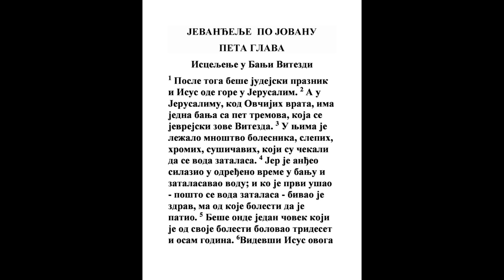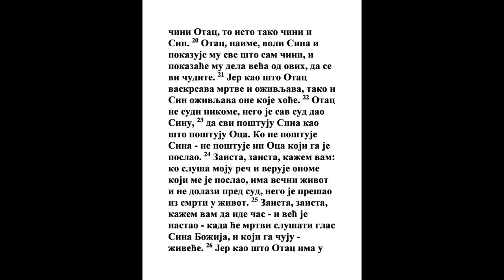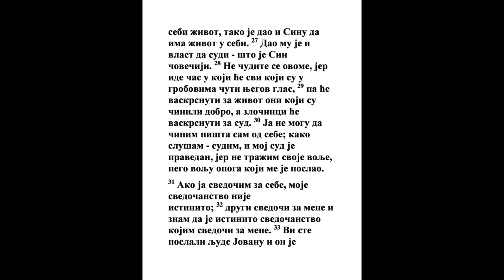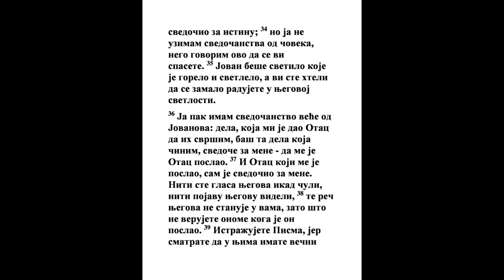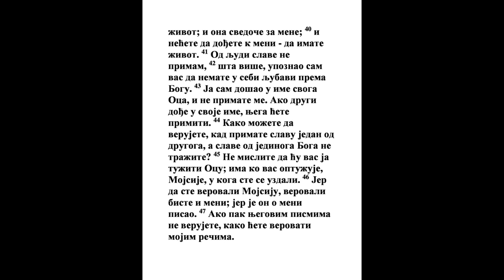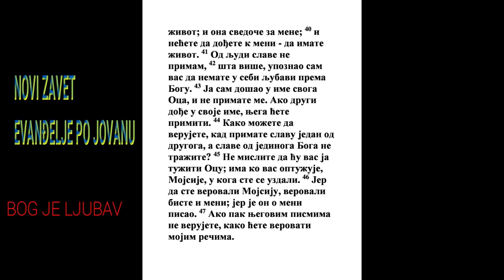EVANĐELJE PO JOVANU PETA GLAVA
1 A potom beše praznik jevrejski, i iziđe Isus u Jerusalim.
3 Moj. 23:2, 5 Moj. 16:1, Jn. 2:13, Jn. 11:55
2 U Jerusalimu, pak, kod Ovčijih vrata ima banja, koja se zove jevrejski Vitezda, i oko nje pet pokrivenih tremova,
Nem. 3:1
3 U kojima ležaše mnoštvo bolesnika, slepih, hromih, suvih, koji čekahu da se zaljuja voda;

4 Jer anđeo Gospodnji silažaše u određeno vreme u banju i mućaše vodu; i koji najpre ulažaše pošto se zamuti voda, ozdravljaše, makar kakva bolest da je na njemu.

5 A onde beše jedan čovek koji trideset i osam godina beše bolestan.

6 Kad vide Isus ovog gde leži, i razume da je već odavno bolestan, reče mu: Hoćeš li da budeš zdrav?
Ps. 72:13, Isa. 55:1, Jev. 4:13
7 Odgovori Mu bolesni: Da, Gospode; ali nemam čoveka da me spusti u banju kad se zamuti voda; a dok ja dođem drugi siđe pre mene.

8 Reče mu Isus: Ustani, uzmi odar svoj i hodi.
Mt. 9:6, Mk. 2:11, Lk. 5:24
9 I odmah ozdravi čovek, i uzevši odar svoj hođaše. A taj dan beše subota.
Jn. 9:14
10 Tada govorahu Jevreji onome što ozdravi: Danas je subota i ne valja ti odra nositi.
2 Moj. 20:10, Nem. 13:19, Mt. 12:2, Lk. 6:2
11 A on im odgovori: Koji me isceli on mi reče: Uzmi odar svoj i hodi.

12 A oni ga zapitaše: Ko je taj čovek koji ti reče: Uzmi odar svoj i hodi?

13 A isceljeni ne znaše ko je; jer se Isus ukloni, jer ljudstva mnogo beše na mestu.

14 A potom ga nađe Isus u crkvi i reče mu: Eto si zdrav, više ne greši, da ti ne bude gore.
Ps. 103:2, Mt. 12:45, Jn. 8:11
15 A čovek otide i kaza Jevrejima da je ono Isus koji ga isceli.

16 I zato gonjahu Jevreji Isusa, i gledahu da Ga ubiju, jer činjaše to u subotu.

17 A Isus im odgovaraše: Otac moj dosle čini, i ja činim.
1 Moj. 2:1, Jn. 9:4, Dela 14:17
18 I zato još više gledahu Jevreji da Ga ubiju što ne samo kvaraše subotu nego i Ocem svojim nazivaše Boga i građaše se jednak Bogu.
Zah. 13:7, Jn. 7:19, Jn. 10:30, Filip. 2:6
19 A Isus odgovarajući reče im: Zaista, zaista vam kažem: Sin ne može ništa činiti sam od sebe nego šta vidi da Otac čini; jer šta On čini ono i Sin čini onako;
Jn. 8:28, Ef. 3:9
20 Jer Otac Sina ljubi, i sve Mu pokazuje što sam čini; i pokazaće Mu veća dela od ovih da se vi čudite.
Mt. 3:17, Jn. 3:35, 2 Pet. 1:17
21 Jer kao što Otac podiže mrtve i oživljuje, tako i Sin koje hoće oživljuje.
Lk. 7:14, Jn. 11:25
22 Jer Otac ne sudi nikome, nego sav sud dade Sinu,
Mt. 11:27, Dela 17:31, 1 Pet. 4:5
23 Da svi poštuju Sina kao što Oca poštuju. Ko ne poštuje Sina ne poštuje Oca koji Ga je poslao.
Ps. 2:12, Mt. 28:19, 1 Jn. 2:23, Otk. 5:8, Otk. 5:13
24 Zaista, zaista vam kažem: Ko moju reč sluša i veruje Onome koji je mene poslao, ima život večni, i ne dolazi na sud, nego je prešao iz smrti u život.
Jn. 3:7, Jn. 12:44, 1 Jn. 3:14, 1 Jn. 5:12
25 Zaista, zaista vam kažem: Ide čas i već je nastao, kad će mrtvi čuti glas Sina Božijeg, i čuvši oživeti.
Gal. 2:20, Ef. 2:1, Ef. 2:5, Kol. 2:13, Otk. 3:1
26 Jer kao što Otac ima život u sebi, tako dade i Sinu da ima život u sebi;
Dela 17:31
27 I dade Mu vlast da i sud čini, jer je Sin čovečiji.
Dan. 7:13, Lk. 10:22
28 Ne divite se ovome, jer ide čas u koji će svi koji su u grobovima čuti glas Sina Božijeg,
Jov 14:15
29 I izići će koji su činili dobro u vaskrsenje života, a koji su činili zlo u vaskrsenje suda.
Jezek. 37:3, Dan. 12:2, Lk. 14:14, 1 Kor. 15:52, 1 Pet. 3:11
30 Ja ne mogu ništa činiti sam od sebe; kako čujem onako sudim, i sud je moj pravedan; jer ne tražim volje svoje nego volju Oca koji me je poslao.
Mt. 26:39
31 Ako ja svedočim za sebe, svedočanstvo moje nije istinito.
Isa. 55:4, Jn. 8:13, Otk. 3:14
32 Ima drugi koji svedoči za mene; i znam da je istinito svedočanstvo što svedoči za mene.

33 Vi poslaste k Jovanu, i posvedoči vam za istinu;
Jn. 1:15
34 A ja ne primam svedočanstva od čoveka, nego ovo govorim da se vi spasete.

35 On beše videlo koje goraše i svetljaše, a vi se hteste malo vremena radovati njegovom svetljenju.
Jezek. 33:32, Mt. 13:20, Mk. 6:20, 2 Pet. 1:19
36 Ali ja imam svedočanstvo veće od Jovanova; jer poslovi koje mi dade Otac da ih svršim, ovi poslovi koje ja radim svedoče za mene da me Otac posla.
Mt. 11:4, Jn. 3:2, 1 Jn. 5:9
37 I Otac koji me posla sam svedoči za mene. Ni glas Njegov kad čuste ni lice Njegovo videste.
5 Moj. 4:12, Mt. 3:17, Jn. 6:27, 1 Tim. 1:17, 1 Jn. 5:6
38 I reč Njegovu nemate u sebi da stoji; jer vi ne verujete Onome koga On posla.
1 Jn. 1:10
39 Pregledajte pisma, jer vi mislite da imate u njima život večni; i ona svedoče za mene.
5 Moj. 18:15, Isa. 8:20, Lk. 16:29, Lk. 24:27, Dela 17:11
40 I nećete da dođete k meni da imate život.

41 Ja ne primam slave od ljudi.
1 Sol. 2:6
42 Nego vas poznajem da ljubavi Božije nemate u sebi.